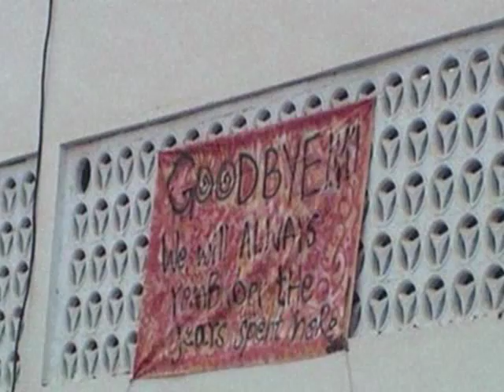St.Michaels Convent School - Batch Of 2005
Last day at St.Michaels Convent School for the batch Of 2005